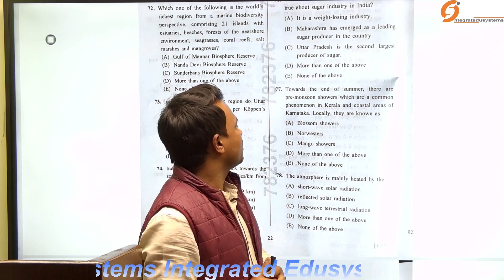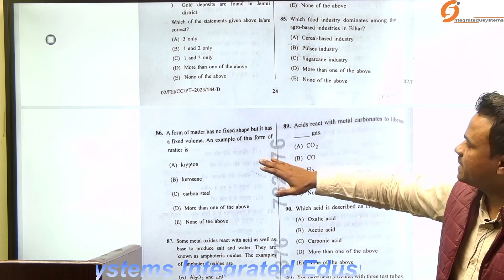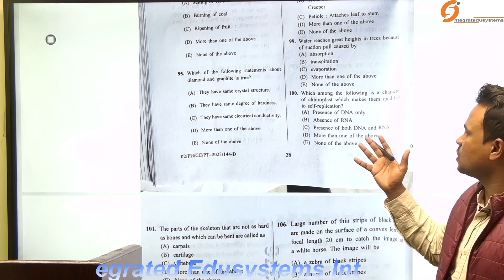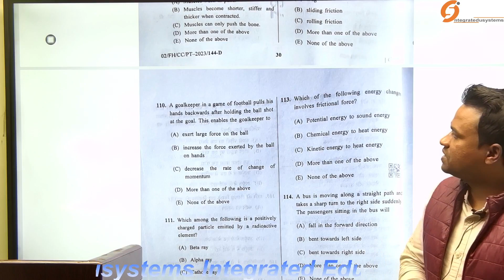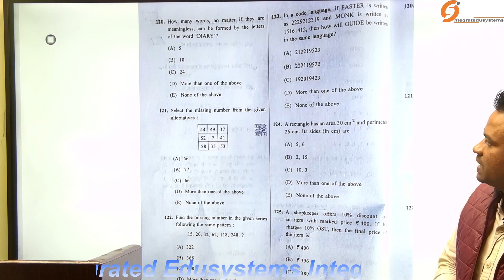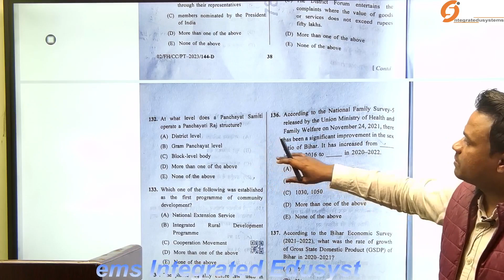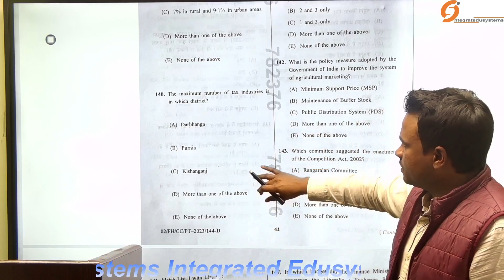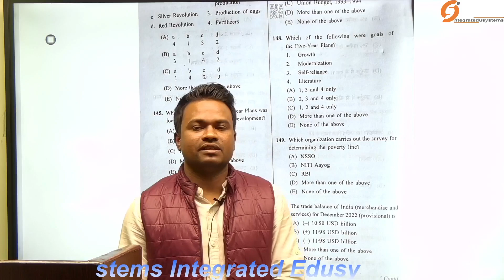II 68th BPSC prelims Answer Key Discussion II Set-D II Part 2 (Qns 76-150) II By Dev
A Brief discussion of the recently held BPSC Prelims paper by the team of integrated edusystems presenting the most accurate answers at your disposal.
UPSC preparation
upsc mains
Geography (Optional)
UPSC GS Foundation
UPSC GS syllabus
uppsc mains
IAS/IPS exam
# Ecology
UPSC Current affairs
How to prepare UPSC CSE exam